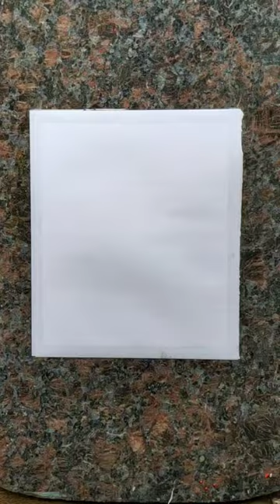Colour full Scenery Painting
Colour full Scenery Painting For Beginners

Your Quires 👇👇👇👇👇
drawing
painting
shorts
art
scenery drawing
easy drawing
oil pastel drawing
scenery
how to draw
short
drawing tutorial
oil pastel
scenery painting
farjana drawing academy
simple drawing
oil pastel painting
art painting
painting video
art prophec
drawing ideas
chitrakala
youtube shorts
viral
viral shorts
satisfying creative art
viral video
pastel drawing
easy scenery drawing
how to
acrylic painting
how to paint
sketch
step by step
satisfying art
paint
learn to draw
tutorial
artist
simple scenery
art video
multi-colours
colourful
pastel colour tree
colourful rainbow
rainbow tree
pastel tree
easy tree drawing
tree drawing
pastel painting
paintwork
cartoonlemon
easylemon
easystepstoart
pastelart
nature
peace
# new shorts
withdetail
detail
beautiful
watercolour
red
tress
coloufultrees
view
fish
painting ideas
art and craft
artshorts
ocean bottom
sea creatures
sea animals
sea
drawing for kids
under water scenery drawing
shorts beta
shorts feed
funny
رسم
스케치
nasıl yapılır
çizim teknikleri
画画
akrilik boya
描いてみた
diy
漫画
crafts
추상화
描き方
그리는 방법
nasıl çizilir
自然風景画
nature scenery
アート
イラスト
아크릴화
그림그리기
그림
오일파스텔
asmr painting
asmr
demonstration
abstract painting
drawing videos
soft pastel drawing
easy art
fun crafts
like beginners
very easy painting
colourful night scenery painting
night scenery painting
khushe art and craft
khushi art and craft
color pencils art
girls drawing
pencil drawing
how to draw tree drawing
how to draw simple and beautiful scenery
how to draw moonlight scenery drawing
how to draw sunset scenery drawing
how to draw easy landscape
oil painting
night view drawing
night view painting with oil pastel
butterfly in night view painting
butterfly painting
butterfly drawing
easy drawing tutorials
easy oil pastels drawing
beautiful drawing
colourful drawing
day and night scenery drawing
how to draw a coconut tree drawing
sea beach scenery drawing
beach scenery drawing
zunnu art gallery
# new oil pastel colour
art and sketch
blend coloured pencil
pastel colours painting
spirograph shorts
spirograph drawing
spirograph
coloured pencil tips
best scenery drawing
oil pastel drawing step by step
moonlight night scenery
drawing video
drawing lessons
drawing with oil pastels
drawing academy
realistic
easy scenery
sunset
moonlight
shiva
ganesha
krishna
god
god's
slow tutorial
pencil artist
colored pencil
trending shorts
draw
trending
youtube short
how to draw a circle scenery very easy
how to draw a circle scenery easy
tarun sharma arts
tarun sharma the world of arts
drawing drawing
how to draw a beautiful scenery inside circle easy steps
how to draw a circle scenery
landscape
how to draw a round scenery
draw circle scenery
origami shoe
origami dress
origami bag
origami craft
birthday tutorial
happy birthday
birthday card
handmade card idea
card tutoral
shorts viral
round scenery
art wth sks
tr satisfactory art
drawing of scenery with colours
easy scenery poster colour painting
mermaid scenery
beautiful scenery
drawing of scenery with oil pastel colours
beautiful and colourful sunrise scenery drawing
beautiful scenery drawing
beautiful waterfall scenery drawing
clouds painting
rainbow painting
beautiful scenery sketching
beautiful scenery painting
beautiful scenery pencil sketch
easy painting
noman's drawing
beautiful scenery images
colourful sunrise scenery drawing step by step easy